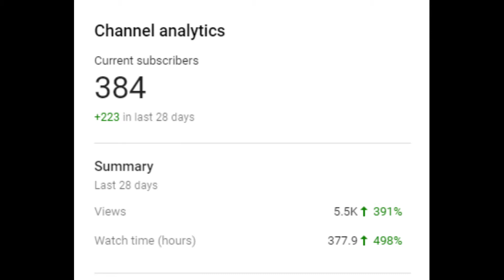Crazy Montage! Roblox Arsenal!